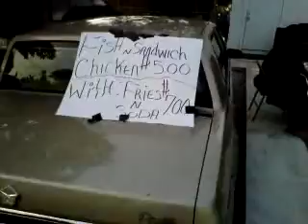2011 Derico family reunion fish fry and fund raiser.wmv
The 15th annual Derico Family Reunion will be taking place soon.
There will be another event held Fri. may 13 and Sat. may 14.
Red nosed pitbull puppies for sale, also. 5 weeks old, all have had 1st shot.